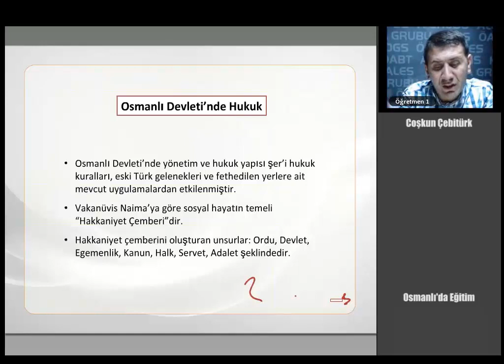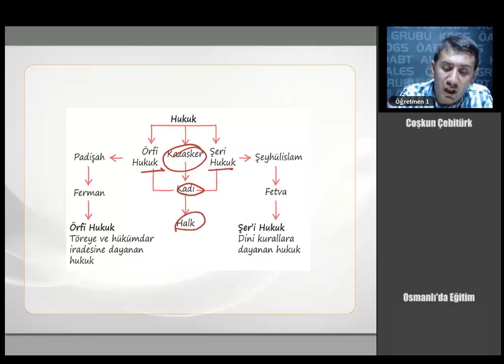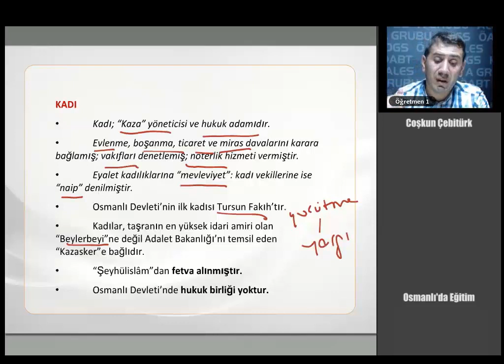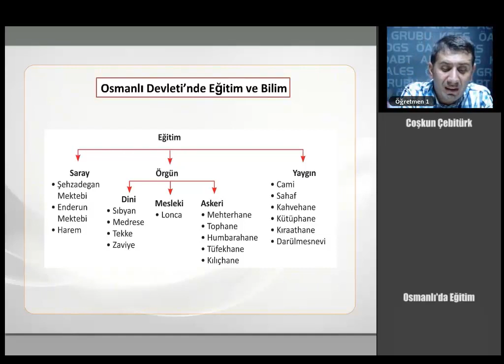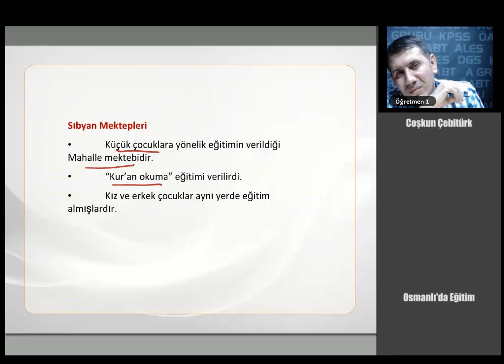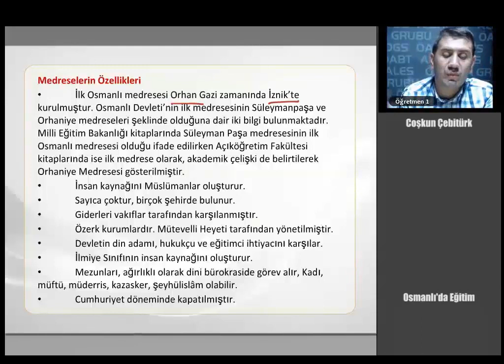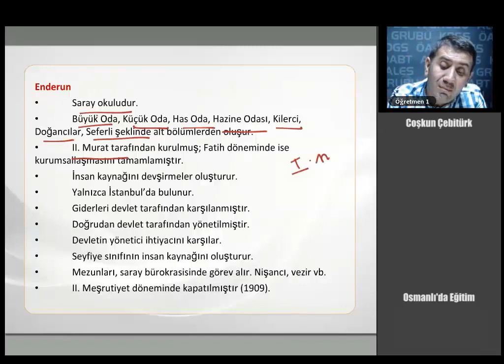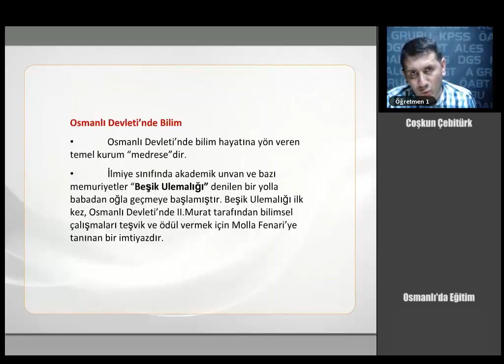26 KPSS GYGK TARİH Osmanlı'da Eğitim